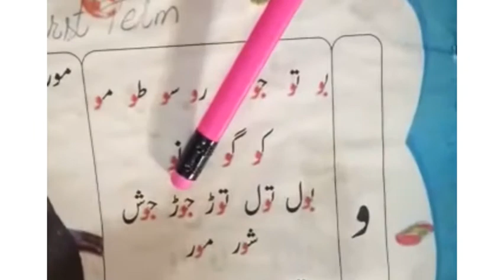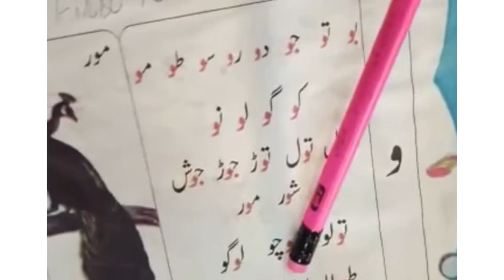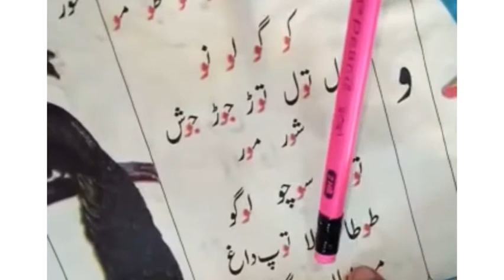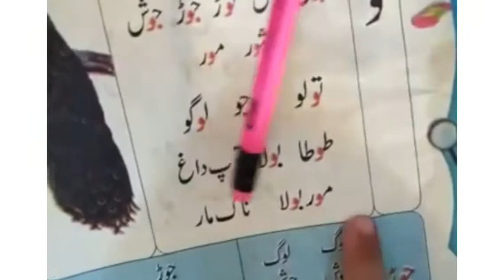Urdu Practice Jorh Torh moeez abmad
Urdu jorh torh urdu practicing last lesson